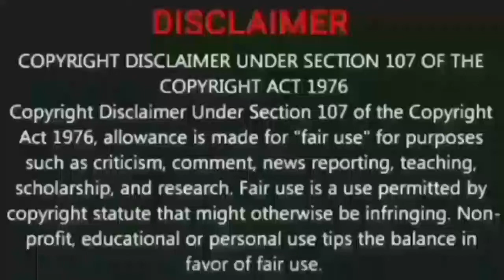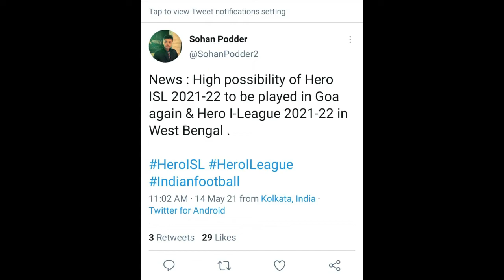ISL 8 | Roman Cuello to Chennaiyin FC? | ISL Trolls Tamil scouting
A detailed explanation of  Roman cuello to Chennaiyin FC vanthal epidi irukum? ISL Trolls Tamil scouting!